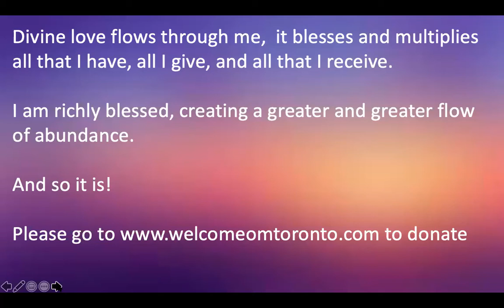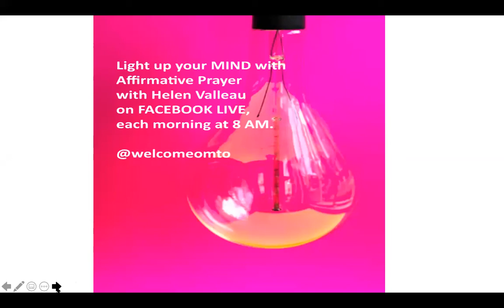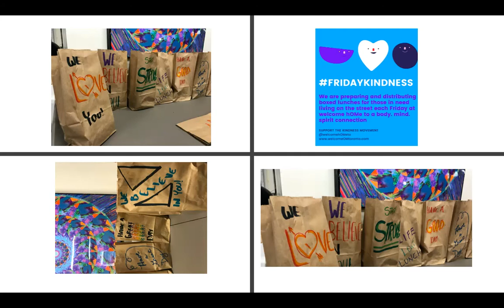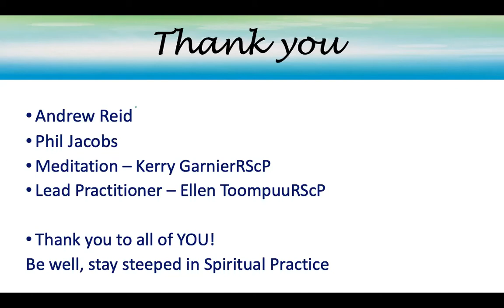Celebration of Love